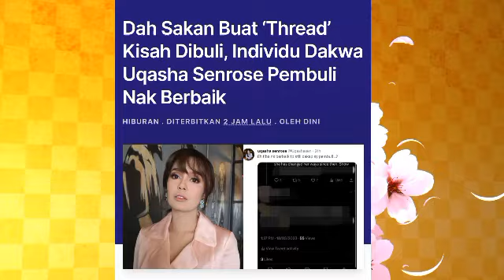Uqasha hilang sabar lalu sumbat pemfitnah dalam p3nj4r4?😱